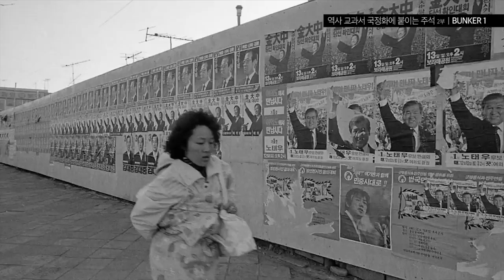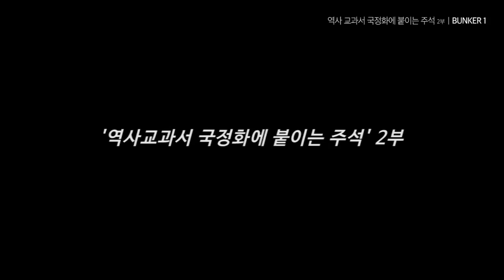[벙커1특강] 유시민X최강욱X전우용 - 역사 교과서 국정화에 붙이는 주석